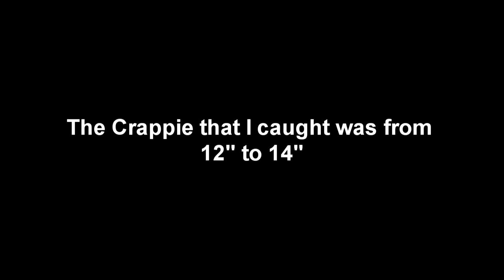Another good day fishing at Sangchris Lake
Catching Crappie using jigs 3' to 4' deep. The colors that i was using  was black and chartreuse, brown& chartreuse, and a pink & chartreuse all three worked good.